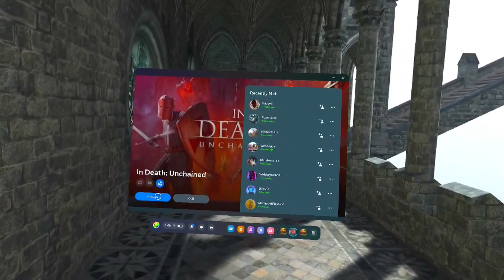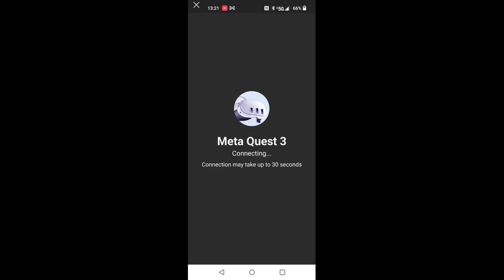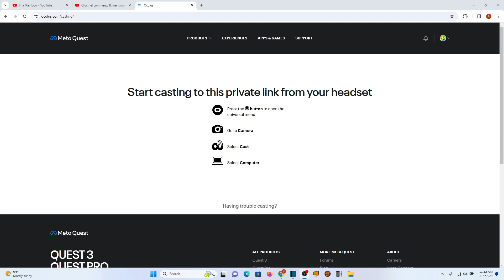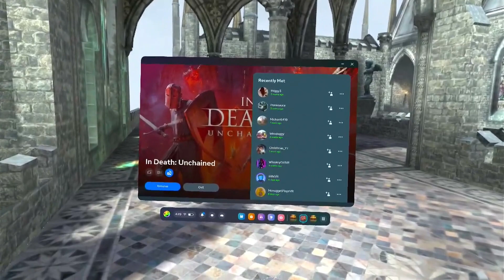Cast to Phone, PC, TV or Chromecast (Quest 2 & 3)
The Meta Quest VR headset has three different methods available for sharing your adventures with friends and family.  You can easily cast the Quest directly to the phone app, a PC with the web page and any cast enabled device (TV, Chromecast, tablet, etc...)

This video walks through each of the three methods and shows you how to do each one step by step.

00:00 Intro
01:00 Mobile App
02:24 PC
03:50 Cast Enabled Device